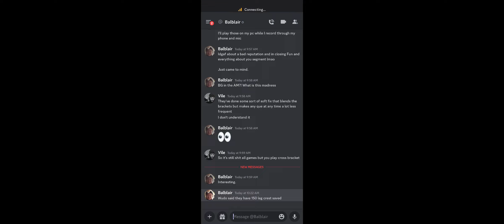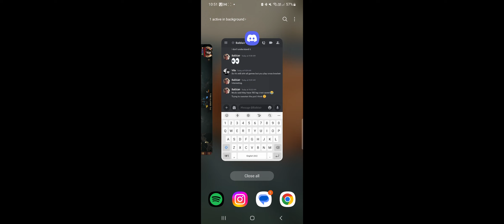The Tralice saga, a Vile point of view.